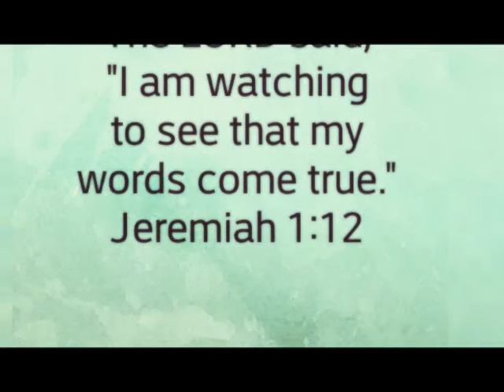If God Said It's Going to Happen, It's Going to Happen!!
If you desire to be a part of one of our Church Services, we'd love to have you as our guest. Please feel free to join us Sunday for church service, 8633 W. Becher St, Milwaukee WI (Inside of Mt Hope Lutheran Church). Service starts at 11:30AM on Sundays and 7:20PM on Wed Nights (every 2nd & 4th Wed of the month).

If the Lord has put it on your heart to be a blessing to our ministry in some way, please visit our website and click/tap on the "Donate" tab for additional instructions

The voice you hear in this video is that of Pastor Jay.